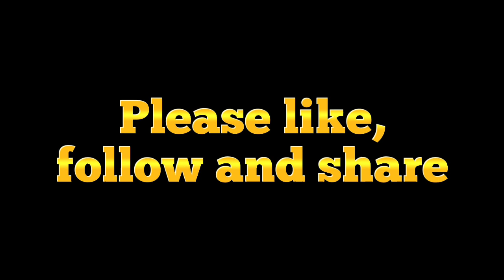Opening of Calapan City Athletic Association Meet 2023 held at OMHS Open Ground